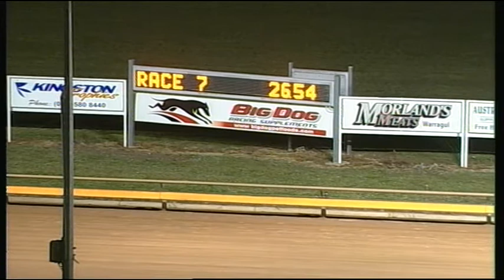WGL TUE 21 OCT 14 R7